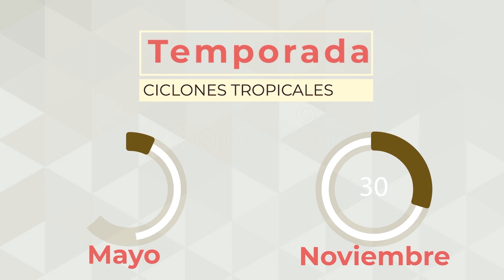¡El EjércitoMexicano y la FuerzaAéreaMx trabajamos por tu seguridad!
¡El EjércitoMexicano y la FuerzaAéreaMx trabajamos por tu seguridad! Consulta el pronóstico de los fenómenos hidrometeorológicos de esta temporada de Lluvias y CiclonesTropicales2021